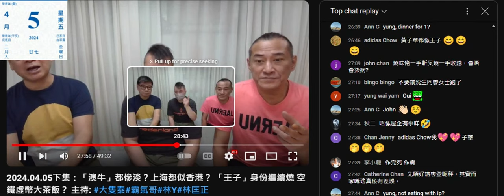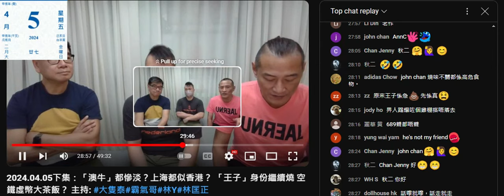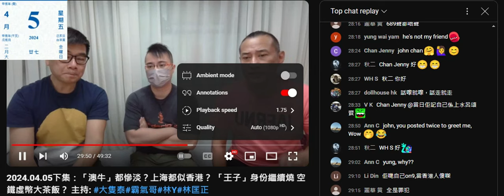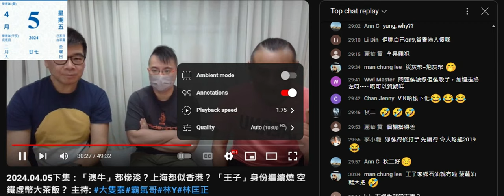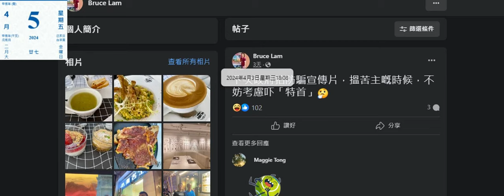20240406 打女人偷錢賊林匡正之前鳩吹腦殘令佢心恢意冷要停鳩吹分析，但只係停咗兩日咁大把。今次由4號假期開始無鳩吹分析，5號係圍爐戴口罩扮大病，但睇到佢好撚多嘢吹，把聲無事只係少少鼻水，但係晚報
俾撚屌馬健賢話佢唔知係多眼膠抑或眼瞓而唔係病

偷錢賊仲妄想鳩吹以前成日係亞洲去旅行所以有環遊
個手勢吹到全亞洲周圍去，屌咪2018年去過日本4次，2019去過一次，咁叫成日？
馬來西亞係撚屌呃腦殘去先有得去，去嚟呃腦殘買爛尾樓，咁都算係旅行呀？
泰國韓國都未過喎。台灣都係撚屌鳩吹去過一次。分分鐘連星加坡、菲律賓、韓國都未去過。

偷錢賊個FB亦由4號開始無更新
睇嚟似係3月分成2000蚊都無而心恢意冷唔撚想做鳩台嗰邊
只係鳩台嗰邊，因為星期五晚仆街藍秀朗嚟以前都無吹過嘢，扮病到出唔到聲，圍爐嗰邊賤種泰係平分，所以咪會交功謂囉
另外，一直都話佢有返兼職，咁相比之下夜晚洗撚咁辛苦

呢日傍晚6點旺角大球場有傑志vs東方，中銀120蚊或50蚊，偷錢賊都無出帖放睇波相或片